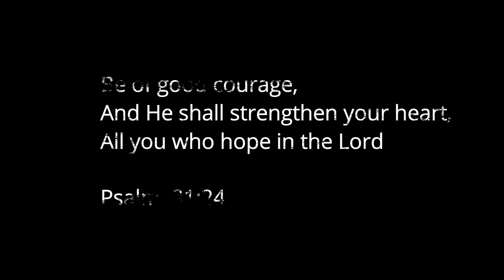What's Up At Homesteading Ways?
So what has been going on in the last month or so? Today I try to give you a short update as to what's new.

Getting mail is WONDERFUL! If you'd like to send something here is the address :)
Vail/Homesteading Ways
15300 W. Howard Ave.